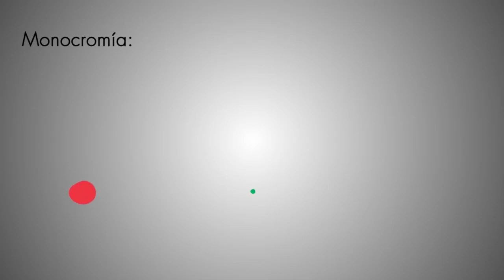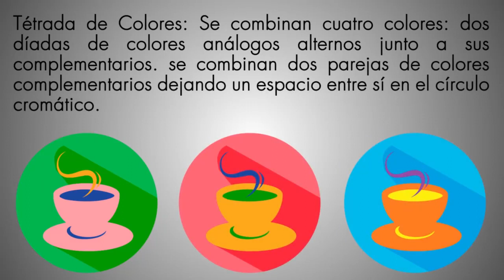APRENDIENDO A COMBINAR COLORES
En este video descubrirás de que se tratan los términos: monocromía, colores complementarios, colores análogos, triada de colores, colores adyacentes y tétrada de colores.

¡EL LÍMITE ES TU IMAGINACIÓN!

CONTÁCTANOS

¡QUEREMOS CREAR MÁS CONTENIDO PARA TI!